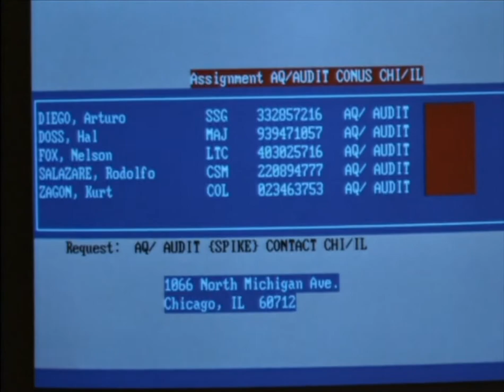Steven Seagal Above the Law Modern Movie Trailer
Above The Law is an 1988 American martial arts/cop/conspiracy film starring Akido master Steven Seagal and written, produced and directed by Andrew Davis. It tells the twisted tale of a conspiracy about double dealing CIA agents planning to assassinate a troublesome US Senator. Steven Seagal plays Chicago vice cop Nico Toscani who becomes a “fuckin’ menace” to the bad guys and kicks every single one of their asses. Not to spoil it for you but you knows what to expect with Steven Seagal. Pam Grier plays the partner. Sharon Stone turns in a wrenching performance as Nico’s wife. Henry Silva plays an evil CIA doctor who using a truth serum on his victims.
What is special about this film is this was Steven Seagal’s first role. Before the mystic image; before we expected anything from him; this role captured the minds of teenage boys and martial art enthusiasts all around the world (this film was named “Nico” outside North America). The quick snaps of the wrist. The hammer fists to the face. The way he fired the pistol in rapid motion and who can forget the way he runs. All the characters Seagal has played contain a little bit of Nico.
If you haven’t seen this movie and you are either a fan of Seagal, 80s cops and conspiracies, martial arts movies, a fan of Pam Grier, Henry Silva or Sharon Stone; you should check this one out.
A top notch ⭐⭐⭐⭐ film.